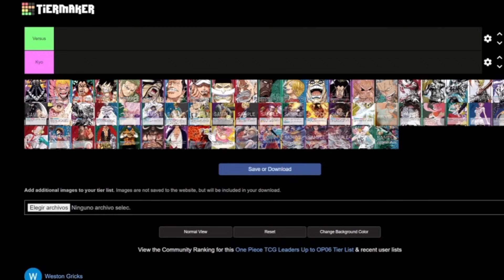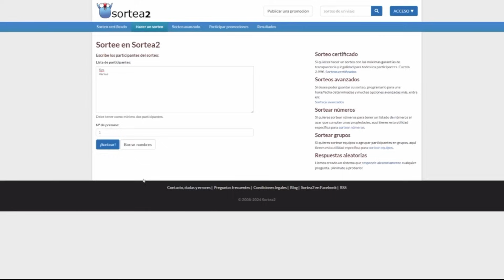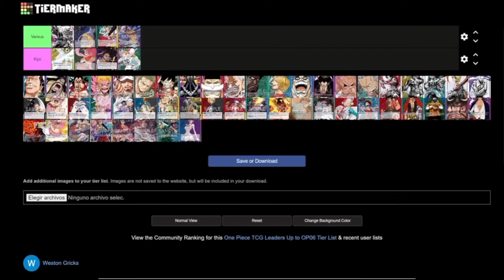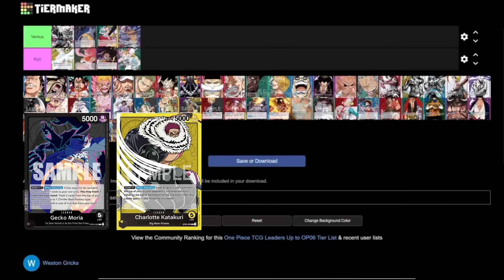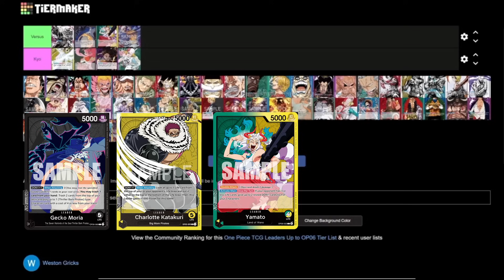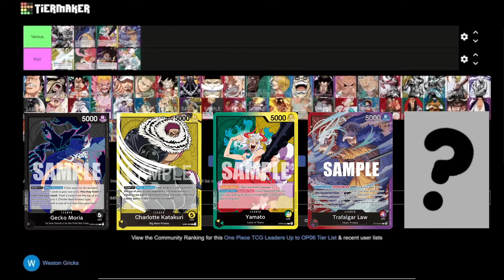DRAFT MEGA TORNEO 5 CAPITANES ONE PIECE TCG VS KYOTCG | ONE PIECE CARD GAME ESPAÑOL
Primer video del reto con Kyo, donde jugaremos cada uno con 5 lideres distintos para ver quien es el último en pie.